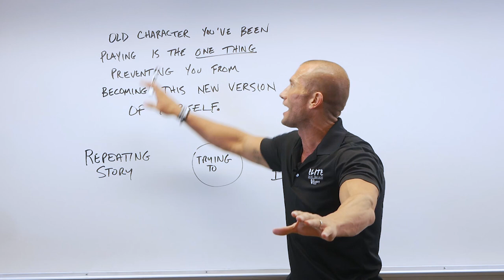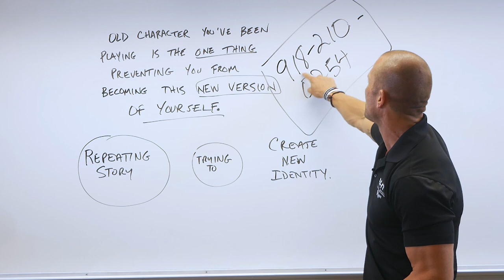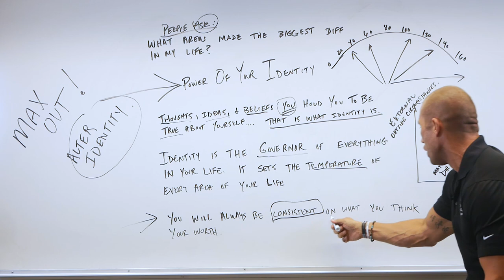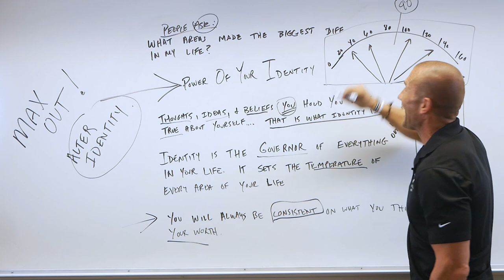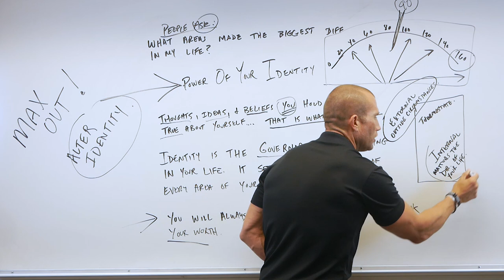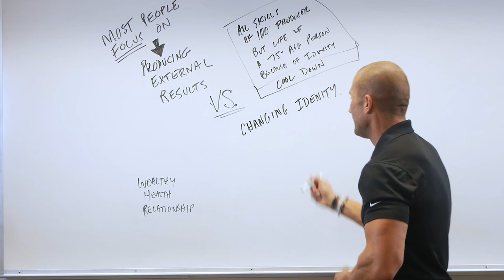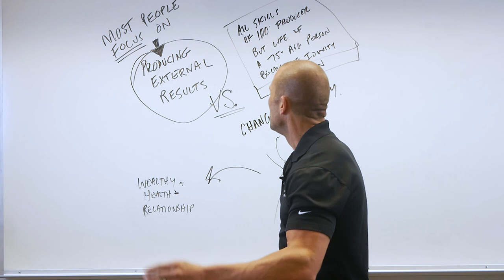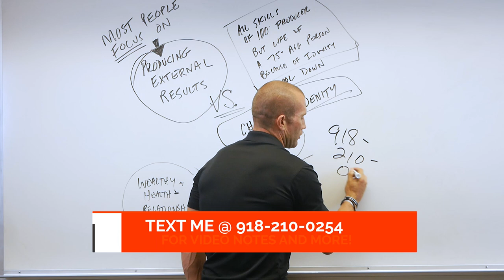If You MASTER This SKILL, You Will Become EXTREMELY Wealthy - Andy Elliott